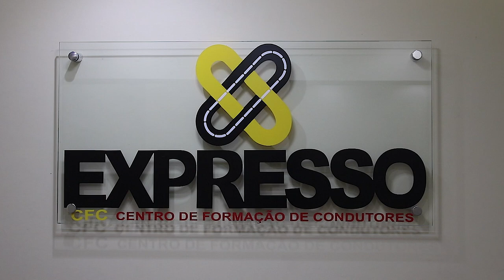AUTO ESCOLA EXPRESSO